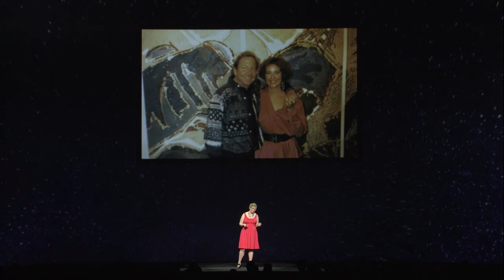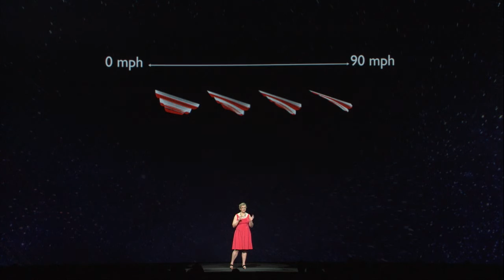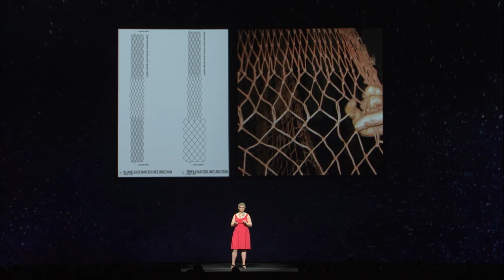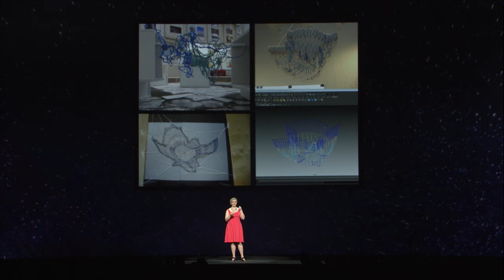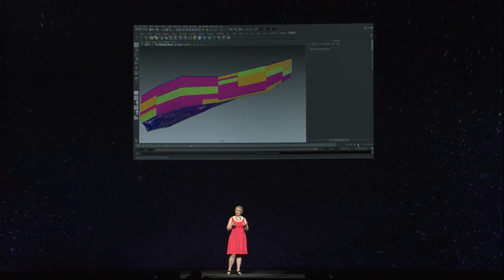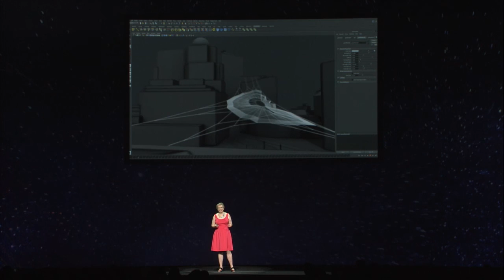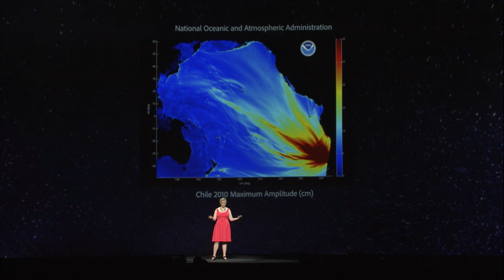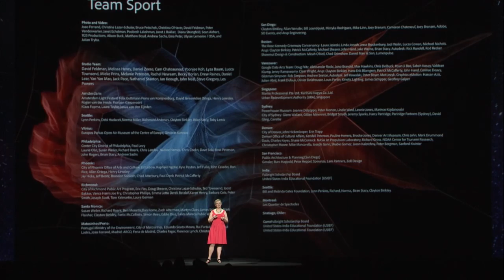Janet Echelman Live at Adobe MAX 2016 | Adobe Creative Cloud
Artist and sculptor Janet Echelman took to the Adobe MAX 2016 stage to share her unconventional path to becoming an internationally renowned artist.